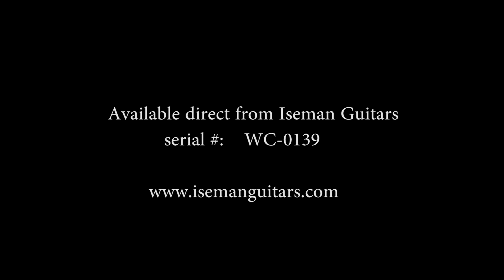#139 Promo - Iseman 'Custom' Koa Weissenborn "Walk About"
"Walk About" of this beautiful Custom Koa Weissenborn Guitar.